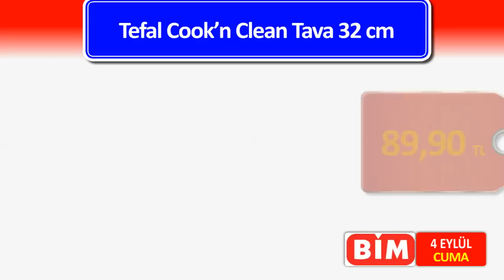BİM 4 EYLÜL 2020 KATALOĞU | İLK GÖREN SİZ OLUN | TEK TEK NET SUNUM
4 Eylül Bim Aktüel Ürünler. 4 Eylül - 11 Eylül Bim Aktüel Ürünler.
Bim aktüel kataloglarında cuma fırsatları geliyor. Her kesimden müşterisi olan ve tüm kitlelere hitap eden Bim’de bu hafta ciddi anlamda iyi fırsatlar yer alıyor. İlk ürün ile incelemeleri ele almaya başlayarak merakınızı giderelim. İlk ürün Kumtel Turbo Fırın sizlerle. 239 TL fiyatı 6 taksit avantajı ile satılmayı bekleyen üründe 40lt iç hacim yer alıyor. Zaman ayarlı zil uyarısı bulunan ürün 1800 W gücünde çalışıyor. Diğer fırsat ürünü Fakir Mini Tost Makinesi 129 TL fiyatı ile geliyor. 2 yıl garantili olan ürün için 6 taksit avantajı dikkatlerden kaçmıyor. Taksitsiz alışverişin zor olduğu günümüzde Bim aktüel kataloglarının taksit avantajını da küçümsememek gerekiyor. Bir diğer 6 taksit avantajlı üründe 220W gücü ile satılacak olan ve 60gr kapasitesi olan Fakir Kahve ve Baharat Öğütücü 199 TL olarak geliyor. Bu fiyata bir öğütücü almanın bir de Fakir markalı olarak almanın tek adresi Bim’den başka bir yer değil… Bu yüzden kaçmaz bir ürün! Devam eden fırsatlarda mutfak ürünleri yer alıyor. Çeyiz ürünleri olarak da satın alınıp kullanılabilir olan bu ürünlerin ilkinde Kütahya 18 Parça Rölfeyli Porselen Yemek Takımı 99,90 TL fiyatı ile yer alıyor. 6’şar adet servis tabağı – çukur tabak ve kase olan ürün yine 6 taksit seçeneğine sahip. Bu hafta kataloglarında Chef’s Karnıyarık Tenceresi 22 cm 39,90 TL’den ayrıca satılacak olup ürün granit efektli yanmaz yapışmaz iç yüzeye sahip olarak sizlerle. İki kişilik pilav yapılabilir olan ürün bir fırın tepsisi olarak da kullanılabilir! Devam eden fırsatlarda 6 taksit seçeneğine sahip Tefal Cook’n Clean Tava 32 cm 89,90 TL’den satışa hazır olacak. Bim 4 Eylül 2020 aktüel kataloglarında devam eden kampanyalar RAKLE Dekorlu Limonata Bardağı 6’lı 29,90 TL, Yuvarlak Seramik Reçellik Sosluk 6’lı 49,90 TL ve Chef’s Sahan 20 cm 19,90 TL şeklinde müşterisi ile buluşuyor. B hafta ayrıca satılacak bir diğer üründe ise Termos Çantalı Saklama Kapları 29,90 TL olarak raflarda yerini alıyor. Bim aktüel kataloglarının 4 Eylül fırsatlarında mutfak ürünleri Naturalove 5 Parça Porselen Hazneli Mutfak Aletleri 39,90 TL fiyatı ile sürerken Alpina Mutfak Yardımcısı 39,90 TL olarak satılıyor. Fırsatlar Glass in love Cam Baharatlık Seti 4’lü 4×160 ml 39,90 TL ve Glass in love Cam Baharatlık Seti 6’lı 6×90 ml 34,90 TL olarak sürüyor. Alışveriş listelerinizde yer almasa dahi satın almak isteyeceğiniz şık bir Cam Magnolia Sunum Kasesi 11,90 TL olarak satılıyor. Lav cam ürünler de Bim 4 Eylül kataloğunda yer alıyor. LAV Kısa Meşrubat Bardağı 3’lü 7,95 TL’den bu ürünler arasına giriyor. Bu haftanın devamında Sebze Meyve Koruyucu 5,95 TL’den, Dekorista Masa Örtüsü 140×140 cm 9,95 TL’den ve Dekoratif Örtü 30×45 cm 6’lı 5,95 TL’den satılıyor. İndirimli ürünlerin son dört ürününde ise ilk olarak Baskılı Havlu 40×60 cm 3,95 TL, ikinci olarak Nakışlı El Havlusu 45×70 cm 4,25 TL ve üçüncü olarak ise Pasta ve Kısır Hazırlama Kabı 5,95 TL ve son olarak da Puding Kabı 4’lü 5,95 TL olarak raflarda yer alıyor. Bim aktüel 4 Eylül 2020 cuma kataloglarını ele aldığımız bu konuda görseli de detaylıca incelemenizi tavsiye ederiz.
Buyrun Ürün Listesi
Oppo A5 2020 Cep Telefonu 2.299 TL
Dijitsu 42" FHD Uydu Alıcılı Tv 1.399 TL
Arnica Cyclone Elektrikli Süpürge 499 TL
Fakir Erkek Bakım Seti 159 TL
Corby Smart Drone 189 TL
Free Sound Kablosuz Kulak İçi Kulaklık 59,90 TL
Polo Smart Akıllı Saat 59,90 TL
Starcom Nostaljik Büyük Boy Radyo 169 TL
Büyük Boy Kumaş Valiz 95 TL
Orta Boy Kumaş Valiz 85 TL
Kabin Boy Kumaş Valiz 65 TL
Hometech Elektronik İhtiyaç Çantası 99,90 TL
Kumtel Turbo Fırın 239 TL
Fakir Mini Tost Makinesi 129 TL
Fakir Kahve ve Baharat Öğütücü 199 TL
Kütahya 18 Parça Rölfeyli Porselen Yemek Takımı 99,90 TL
Chef's Karnıyarık Tenceresi 22 cm 39,90 TL
Tefal Cook'n Clean Tava 32 cm 89,90 TL
RAKLE Dekorlu Limonata Bardağı 6'lı 29,90 TL
Yuvarlak Seramik Reçellik Sosluk 6'lı 49,90 TL
Chef's Sahan 20 cm 19,90 TL
Termos Çantalı Saklama Kapları 29,90 TL
Naturalove 5 Parça Porselen Hazneli Mutfak Aletleri 39,90 TL
Alpina Mutfak Yardımcısı 39,90 TL
Glass in love Cam Baharatlık Seti 4'lü 4x160 ml 39,90 TL
Cam Magnolia Sunum Kasesi 11,90 TL
LAV Kısa Meşrubat Bardağı 3'lü 7,95 TL
Sebze Meyve Koruyucu 5,95 TL
Dekorista Masa Örtüsü 140x140 cm 9,95 TL
Baskılı Havlu 40x60 cm 3,95 TL
Pasta ve Kısır Hazırlama Kabı 5,95 TL
Puding Kabı 4'lü 5,95 TL